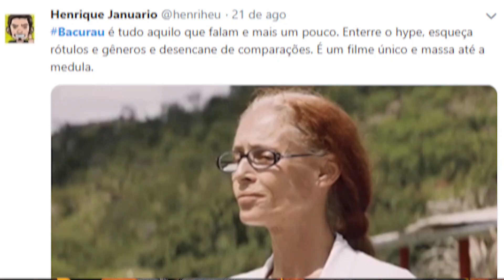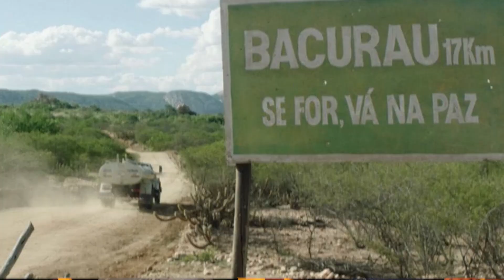BACURAU: AÇÃO, TERROR E DRAMA NO SERTÃO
Bacurau, representante do cinema brasileiro no festival de Cannes, estreou nos cinemas e tivemos a oportunidade de entrevistar os diretores! O filme venceu o Prêmio do Júri no Festival de 2019.
Não perca essa chance de valorizar o cinema nacional e vem com a gente! Comenta ai embaixo o que achou ou o que está esperando desse filmaço!